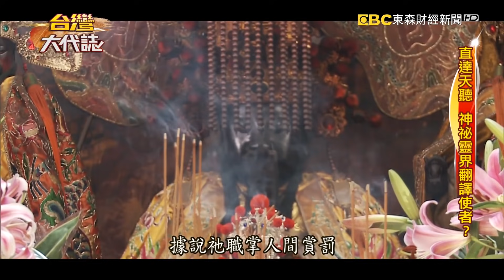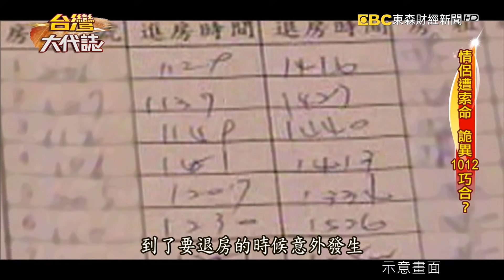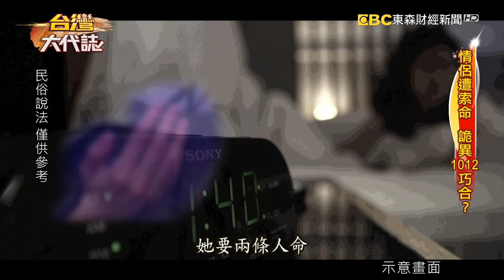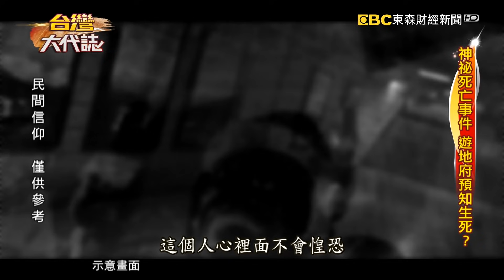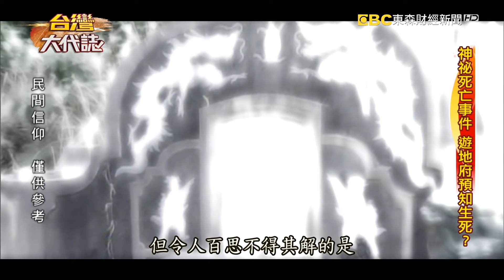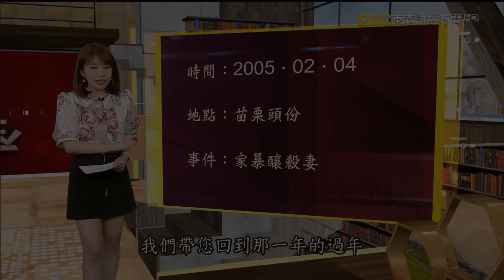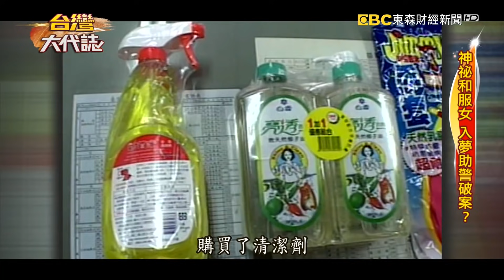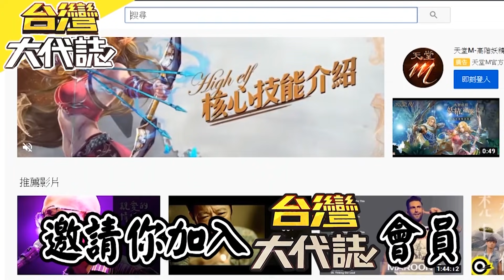直達天聽 神秘靈界翻譯使者？／情侶遭索命 詭異1012巧合？／神秘死亡事件 遊地府預知生死？／神秘和服女 入夢助警破案？《台灣大代誌》20210530全集｜張予馨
(00:00:09)直達天聽 神秘靈界翻譯使者？
節目一開始來聊聊，很多人都有個疑問，我們一般人要怎麼跟神明，又或是往生者溝通呢？除了燒香、觀落陰，原來還有一種特別的方式，靈界翻譯。有特殊能力的靈界翻譯，據說可以直接跟神靈溝通，把祂們的意思，傳達給在陽世間的人們，真的這麼神奇嗎，來給大家看看這段畫面，這個女生叫做潘敏捷，穿梭各大廟宇，做所謂的靈界翻譯，特別的是，她在退休之前，她是書記官，高知識分子怎麼踏入神學領域呢？得從她小時候說起。

(00:12:27)情侶遭索命 詭異1012巧合？
很多社會案件，真的只能用玄來形容。接下來帶您看到的這一起，是退休資深刑警高仁和，他跟我們分享，一件令他印象深刻的案子，因為太多不可思議的巧合。當時在內湖分局處理一起汽車旅館的命案，這個數字你要記好，1012，當時是住在1012號房的情侶，男生意外撞上螺絲釘身亡，後來死者的女朋友，陸陸續續續打了好幾通電話給承辦的刑警高仁和，她說夢到男友是被人推下樓的，而且對方要索2條命，這是因為驚嚇而做的夢而已吧？當下高仁和安慰她，要她好好休息，沒想到兩年之後，一起無名屍案件，勾起了這1012的巧合，玄的離奇。

(00:23:38)神秘死亡事件 遊地府預知生死？
死亡的時間，真的是可以預知的嗎？這個故事我們帶您到台南，這是一起離奇的死亡事件，88歲的老婦人叫做洪陳金枝，有一天跟家人說，她在夢中去了一趟地府，還從地府的生死簿，看到自己的名字。這真的假的，起初家人根本沒當一回事，就在5天之後，老婦人離奇失蹤，等到家人找到她，老婦人陳屍的地點，就在已故丈夫的墳地旁邊，但很奇怪，明明這個地方，大家已經找過好幾次了，怎麼一開始都沒有人發現？還有更弔詭的，老太太身上穿的衣服，竟然是入殮的服裝。

(00:34:39)神秘和服女 入夢助警破案？
這起社會重案，我們帶您回到2005年的過年，下著小雨，特別的冷，苗栗頭份有拾荒民眾，撿到一個旅行袋，這裝的是什麼值錢的物品嗎？一打開真得嚇死人，裡面竟然是只剩軀幹的遺體，誰這麼殘忍，死者身分得先追才好破案，仔細一看，在腹部有剖腹的痕跡，可以確定是一名女性，不過其實僅有的線索要確認死者身分，宛如大海撈針，正當案情陷入膠著，刑事組長做了一個離奇的夢，一名穿著和服的女性，手不斷的向上比，她在透漏些什麼呢？